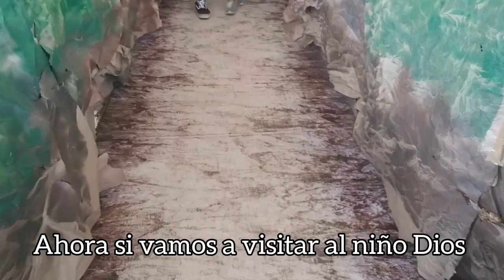Cena Navideña🎄+Pechugas Rellenas/ Regalo Para Daylin de Santa 🎅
Feliz de estar por aquí devuelta con ustedes🥰🤗ya los extrañaba,no había subido video porque mi teléfono se me descompuso,voy atrasada en compartirles ,por aquí les dejo el video de nuestra cena navideña 🎄🙌🌟espero les guste la rica receta y aquí les comparto los ingredientes:
pechuga de pollo en bistec aplanada
queso mozzarela
jamón
queso amarillo tipo americano
jotomate
cebolla
media crema o crema
media crema de lata
chipotles
un poco de agua y sal

Músico: @iksonmusic